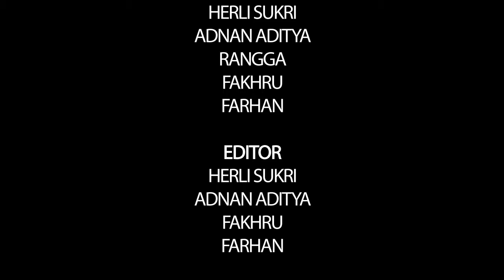Kajian Niaga - Daurah Fiqih Janaiz - ( Ust. Yudi Kurnia.Lc ) - Part 1